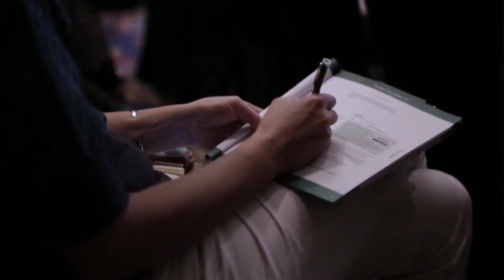BEYOND THE SCREEN: FILM & TELEVISION AS SOCIAL AGENT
How is content evolving as a catalyst for social change? We explore how film and television can reach beyond the screen to impact the real world and bridge divides. This discussion brings together industry professionals who seek to drive change through their work.

MODERATOR

Dorothee Wenner | Programmer, Cinema of the World | DIFF

PANELLISTS

Andy Whittaker | Founder | Dogwoof

Christie Marchese | Founder & CEO | Picture Motion

Hind Bensari | Filmmaker

Shailja Kejriwal | Chief Creative, Special Projects | Zee Entertainment